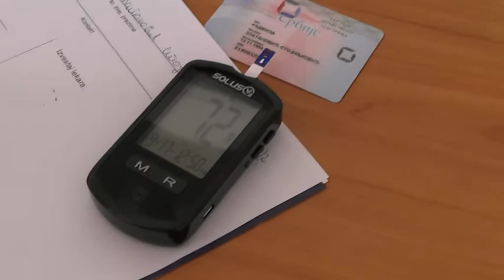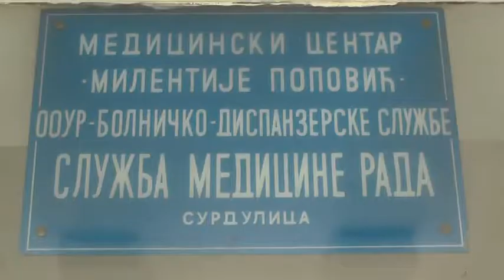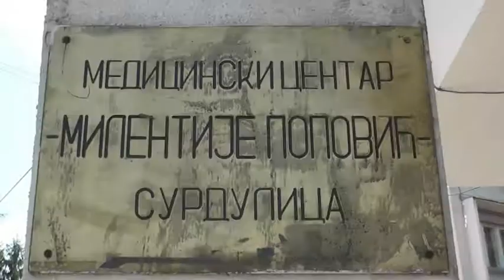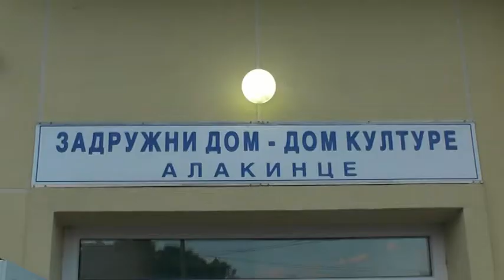06 / Surdulicka hronika 18 09 2017